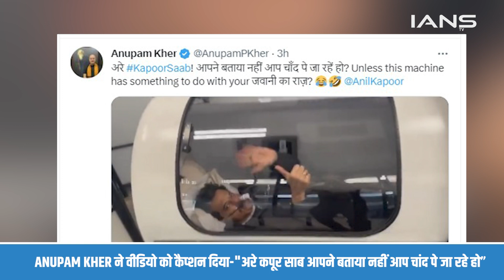ANUPAM KHER ने ANIL KAPOOR का OXYGEN MASK में वीडियो किया शेयर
अलग-अलग तरह के वर्कआउट कर रहे actor अनिल कपूर अब ऑक्सीजन थेरेपी का सहारा ले रहे हैं..actor  अनुपम खेर ने Monday को ट्विटर पर एक room में रखे ऑक्सीजन थेरेपी chamber के अंदर अनिल का एक वीडियो share किया..क्लिप में अनिल ऑक्सीजन मास्क लगाए चेंबर के अंदर लेटे नजर आ रहे हैं..

Actor Anil Kapoor, who is doing different types of workouts, is now resorting to oxygen therapy. Actor Anupam Kher on Monday shared a video of Anil inside the oxygen therapy chamber kept in a room on Twitter. Anil in the clip. He is seen lying inside the chamber wearing an oxygen mask.